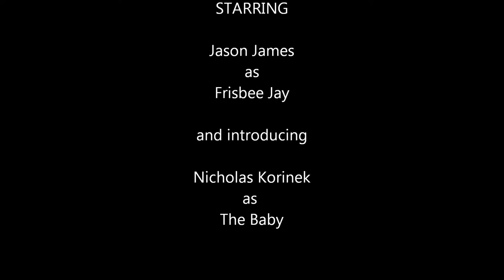Frisbee J and The Baby music by Tripping Daisy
This is a movie I made as part of a project for a film class I took in college. It's a music video of "Friends/Sigmund and the Seamonsters" by Tripping Daisy from the "Saturday Morning Cartoons Greatest Hits" CD from the early 90's. It stars my best friend Jason James and my son Nick when he was still a baby.